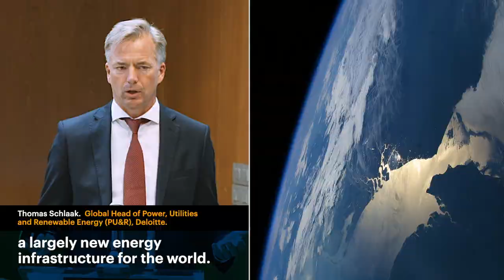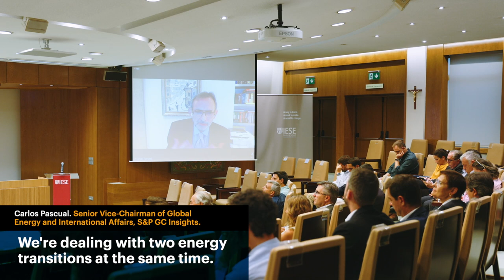Energy Prospectives #14 – Energy: An Overview (Highlights)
Carlos Pascual, Senior Vice-Chairman of Global Energy and International Affairs for S&P Global Commodity Insights, responsible for leading the business lines in Latin America, and Thomas Schlaak, Global Head of Power, Utilities and Renewable Energy (PU&R) at Deloitte, were the guest speakers for the 14th Energy Prospectives, a series hosted by the Naturgy Foundation and IESE Business School to promote a profound debate on the energy transition.

In the opening session, Rafael Villaseca, Chairman of the Naturgy Foundation, reminded the assistants that these series have promoted informed opinions and will ensure that all those interested in the sector have points of reference and do so with more data, with more reflection.
Moreover, Villaseca added that many people in the industry complain that, on many occasions, decisions lack the depth of analysis and consideration that are essential in an industry as immensely complicated as the energy sector.

Thomas Schlaak focused his intervention on how gigantic a task is the energy transition, as we need to design and build an essentially new energy infrastructure for the world. "You've seen the numbers. They're staggering. The amounts that need to be invested are massive", he added.
The Global Head of Power, Utilities, and Renewable Energy at Deloitte also pointed out that the rising interest rates hamper the funding environment.
"When we look at the cash flow, the energy industry," he said, is "clearly not big enough to fund this." So, in his opinion, without capping the investment risk by public lenders and public institutions, the risk-return profiles are not attractive enough to mobilize capital fast enough.

The second main speaker, Carlos Pascual, also elaborated on the daunting difficulty of achieving global decarbonization: "Starting in 1990, the world depended on fossil fuels for 80% of its energy", he pointed out, "And we know that we've increased renewable energy a lot, but it was basically to supply the increase in demand." So the Senior Vice-Chairman of Global Energy and International Affairs for S&P Global Commodity Insights agreed "completely" with his counterpart on the funding issue: "It's not a question of increasing it 2 or 3 times," he said, "it's a challenge of increasing it tenfold or more."

And, for Pascual, geopolitics plays a significant role in this. According to him, we're not only trying to deal with an energy transition, but the global order we've received has also "blown up. "So, in the end, he thinks we are simultaneously dealing with two energy transitions. "We see that we have an economic, energy world these days, and demand is the most difficult thing to change," he continued. Pascual thinks that if we don't solve the problem in Asia, we'll fail with the energy transition on a global scale. "We have to supply that market. We have to reduce that demand. Natural gas is a fundamental tool to facilitate this process", he added.

Massimo Maoret, the IESE professor who moderated the session, highlighted that initiatives like the US Inflation Reduction Act (IRA) or Saudi Arabia's Saudi 2030 are a positive sign that "everybody is taking this huge challenge." "And to a certain extent", he added, "we're competing with each other, which I think is good."